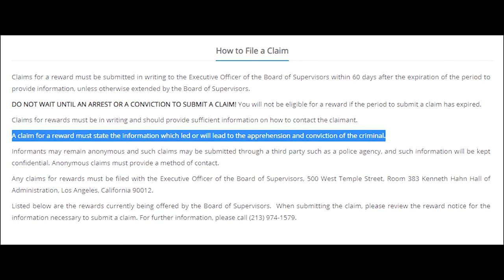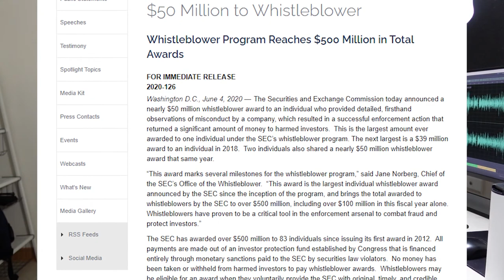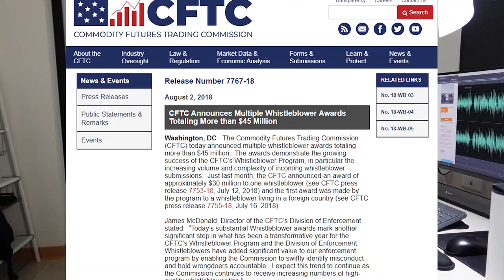Snitches Get Riches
Whistleblowing! You can get a 15-30% cut of the recovered money in the event of fraud and other types of activities. Stick around and we'll cover it all

00:00 How to become a millionaire
00:28 Nuke Bizzle EDD Scam
03:22 Bounties
04:53 Price Gouging, Hoarding, Pandemic related
06:53 You can't give financial advice
08:04 Million dollar rewards
11:45 Rolling out